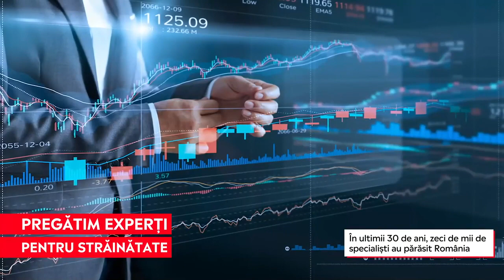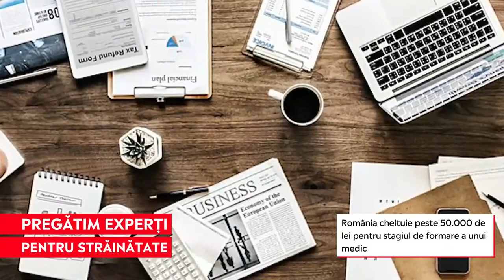Pregătim experți pentru străinătate. România a pierdut șirul specialiștilor care au plecat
➥ În ultimii 30 de ani, zeci de mii de specialiști au părăsit România.
➥ România cheltuie peste 50 de mii de lei pentru stagiul de formare a unui medic.
➥ O treime din medicii școliți aici profesează în străinătate.
➥ Florin Cîțu: Soluția este să modernizăm și să reformăm acest sistem.